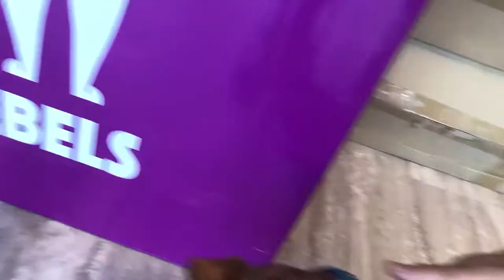Frodo the Toyger Exploring the Pet Shop at PetXL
On Thursday, after getting his vaccination done and waiting for brother Kimba getting neutered, Frodo got to explore the pet shop.
He is meowing excitedly while purring. I stayed there for about 2 hours, they are used to me hanging around while waiting for the vet ;)
The vet is part of the pet shop! =D
They also have a rehabilitation center with a pool! All for pets of cause! =D
And a groomer. Everything in one place =)

The staff was very fascinated with Frodo. He NEVER stopped purring!